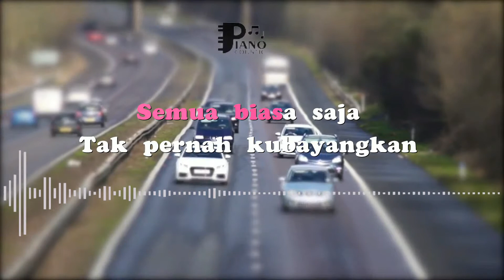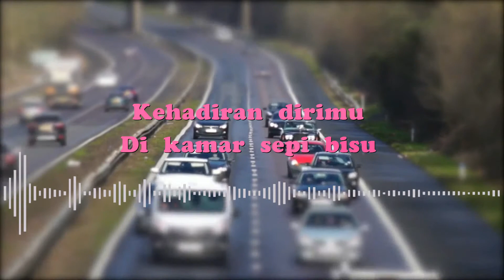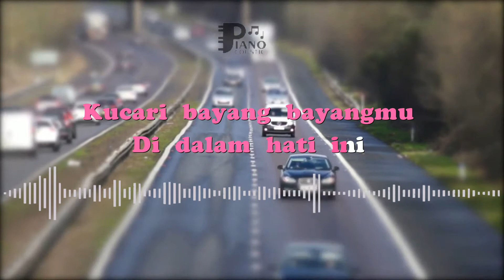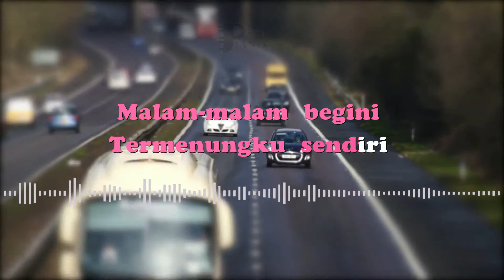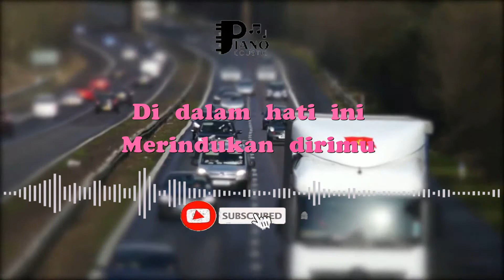🎵 MULANYA BIASA SAJA MERIAM BELLINA KARAOKE ORGAN TUNGGAL KEYBOARD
Mulanya biasa saja
Kita saling bercanda
Berbincang seadanya
Semua biasa saja
Tak pernah kubayangkan
Akhirnya datang juga
Gelisah dan rinduku
Menyatu dalam mimpi
Malam-malam begini
Termenungku sendiri
Menunggu kau disini
Kehadiran dirimu
Di kamar sepi bisu
Kucari bayang-bayangmu
Di dalam hati ini
Merindukan dirimu
Mulanya biasa saja
Kita saling bercanda
Berbincang seadanya
Semua biasa saja
Malam-malam begini
Termenung ku sendiri
Menunggu kau disini
Kehadiran dirimu
Kucari bayang-bayangmu
Merindukan dirimu
Merindukan dirimu